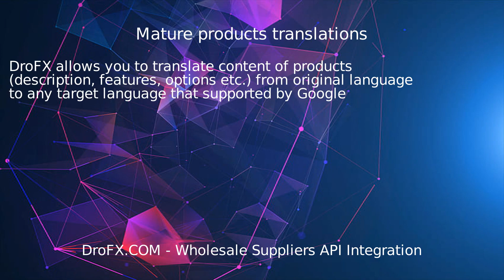Mature dropshipping via API with DroFX.com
Explore the dynamic world of Mature dropshipping with the power of DroFX API integration! In this comprehensive video, we delve into the intricacies of leveraging DroFX to streamline your dropshipping operations with Mature. Discover how to seamlessly sync inventory, automate order fulfillment, and optimize your workflow for maximum efficiency. Join us as we unlock the potential of Mature dropshipping through the innovative capabilities of DroFX API